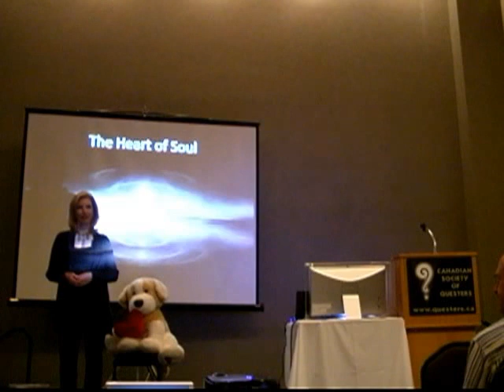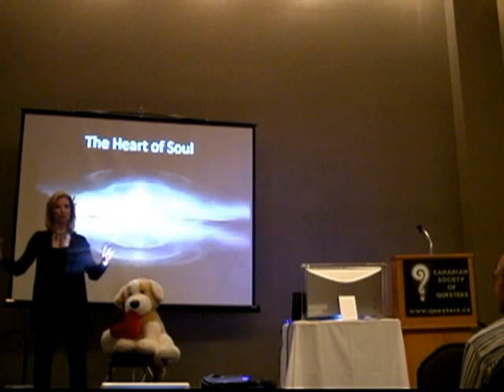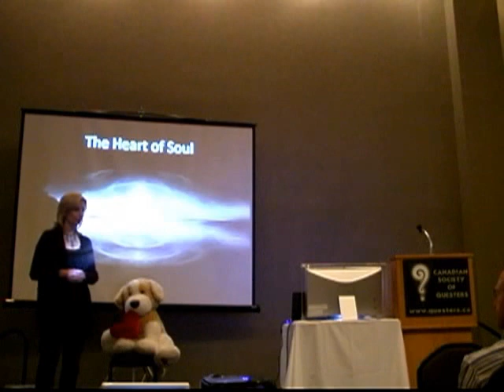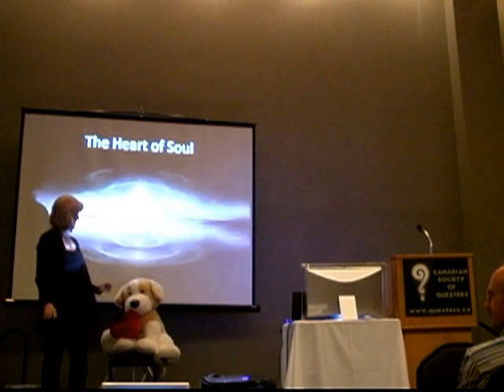Dawn Clark The Truth Behind Reality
Canadian Society of Questers 2010 Fall Conference
Dawn Clarks Presentation on the Truth behind reality.